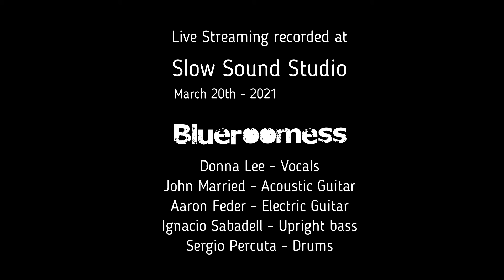Full Grown Boy (Tom Petty) (Cover by Blueroomess)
Full Grown Boy -
Tom Petty Cover by Blueroomess.

Lyrics below
I'd like to move on sure and easy
Like a cat creeps through the grass
And the full moon seems to know me
'Cause I found myself at last
And I'm a full grown boy

And there's laughter on the hillside
From voices far away
How'm I gonna tell her that I love her
When this night might be the day
Yeah
My mind floats away
Yeah
And I'm changing every day

Can you see her in the fire light
Hear how soft and low she sings
When words don't mean a thing